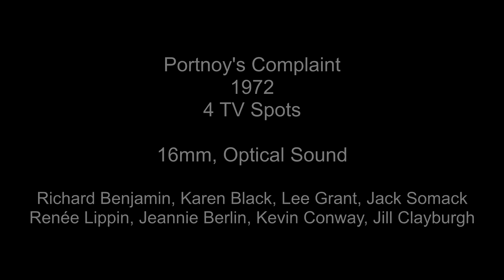Portnoy's Complaint 1972 4 HDTV Spots Trailer Richard Benjamin Karen Black Lee Grant Jill Clayburgh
4 TV spots transferred from 16mm in HD for the 1972 film Portnoy's Complaint.  The film stars Richard Benjamin, Karen Black, Lee Grant, Jack Somack, Renée Lippin, Jeannie Berlin, Kevin Conway, and Jill Clayburgh.